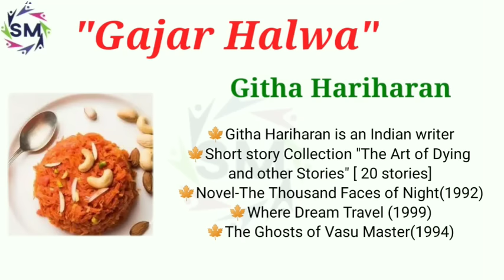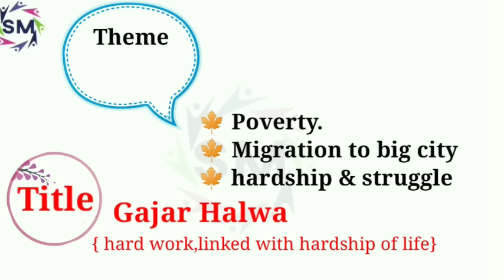✔️short story "Gajar Halwa" by Githa Hariharan summary in hindi,Meg-07, Summary,themes,title